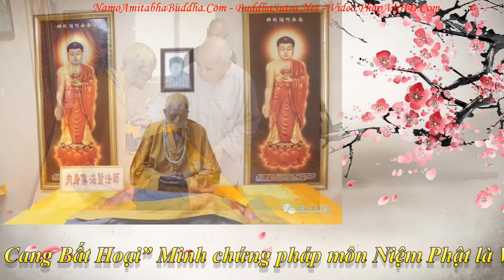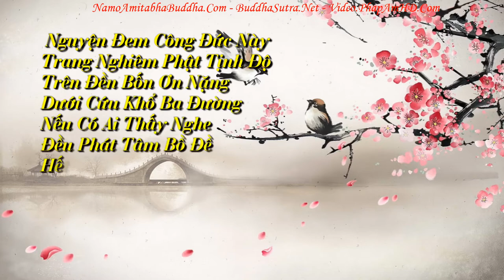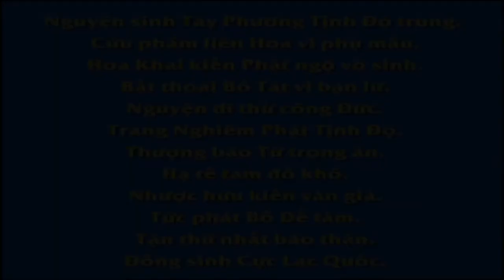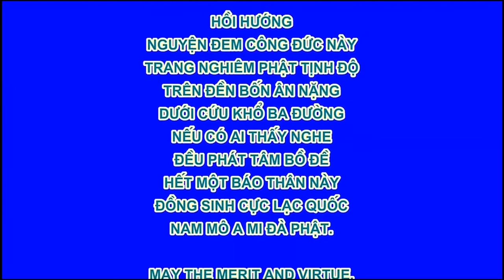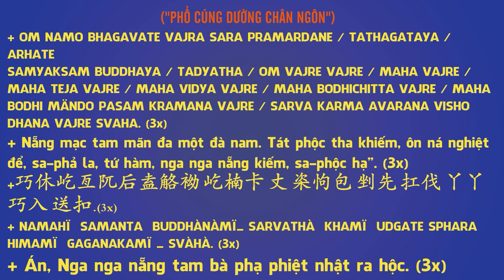Chuyên Đề Số 51 An Định Thư Thái, Pháp Âm HD